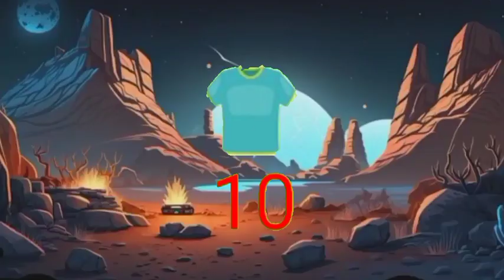Dhobi Aaya Dhobi Aaya|Hindi Balgeet|धोबी आया धोबी आया|Famous Hindi Rhyme‎@infobellshindirhymesEp-809